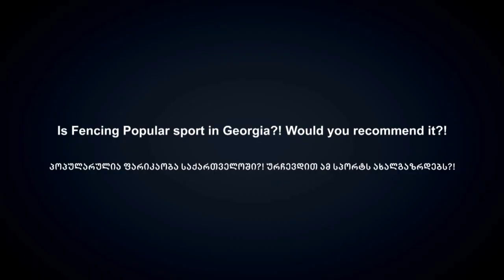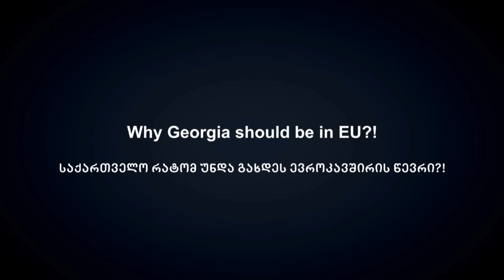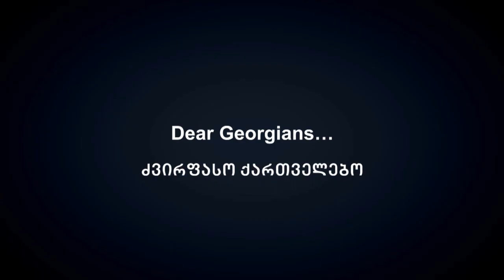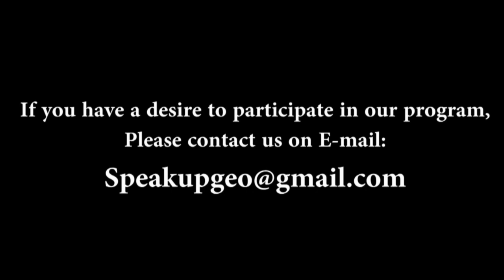Cedric- from France, his Opinion about Georgian Women and not only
სედრიკი, პროფესიონალი ფრანგი მოფარიკავეა. რას ფიქრობს იქ ქართველ ქალებზე?
ფრანგი და ქართველი მამაკაცების ჯენტლმენობის შეფასება.
საქართველო -ევროპის ნაწილია თუ აზიის?
რაზე და ვისზე უნდა იზრუნოთ ქართველებო აუცილებლად?!